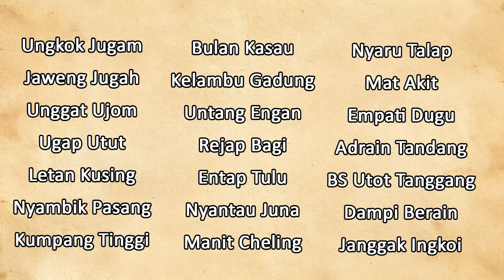SARAWAK RANGERS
Agi Idup Agi Ngelaban!